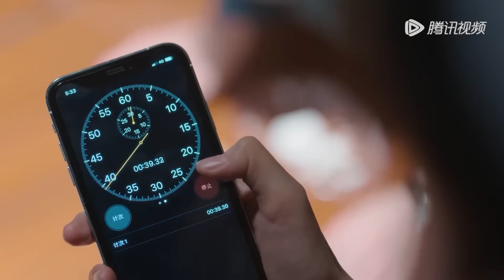【速看01】閔慧懷孕生下兒子，辛旗卻對她惡語相向，一番話讓閔慧徹底心寒【你给我的喜欢 The Love You Give Me】